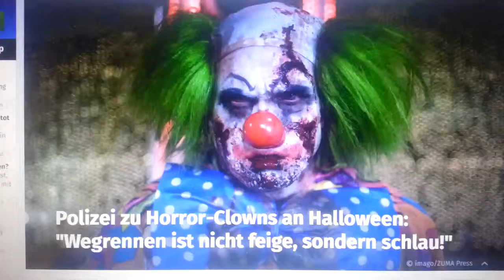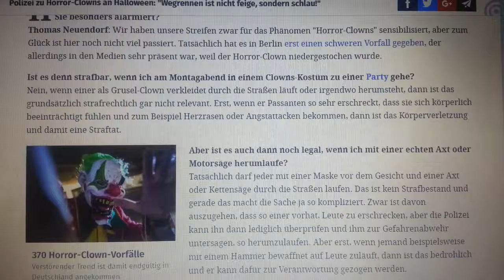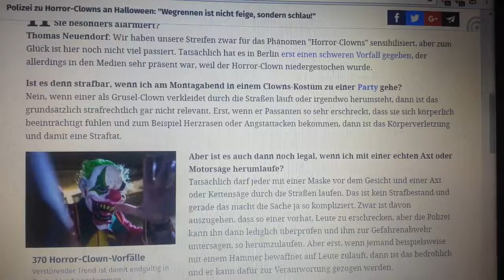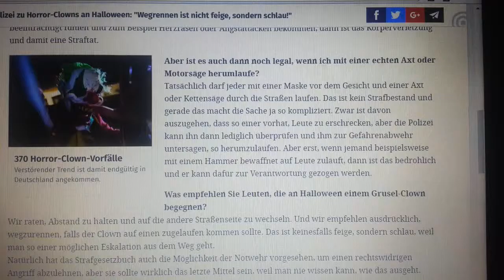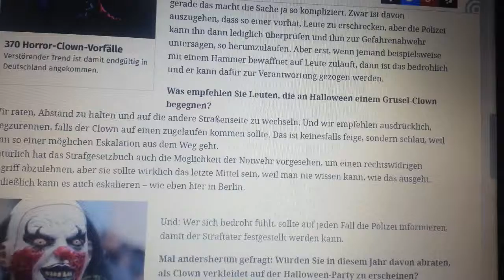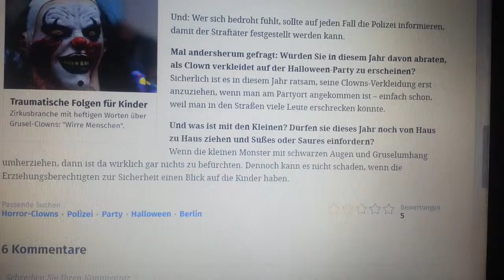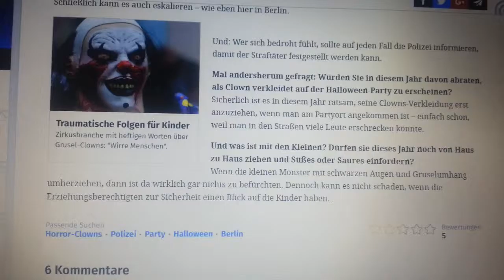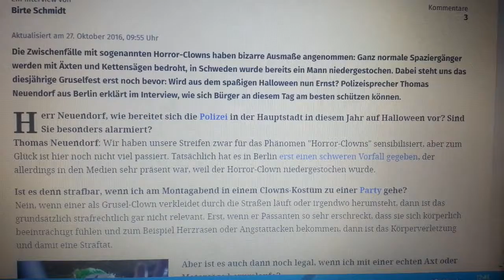Dämliches Interview zwischen "Polizisten" und Gmx!!!